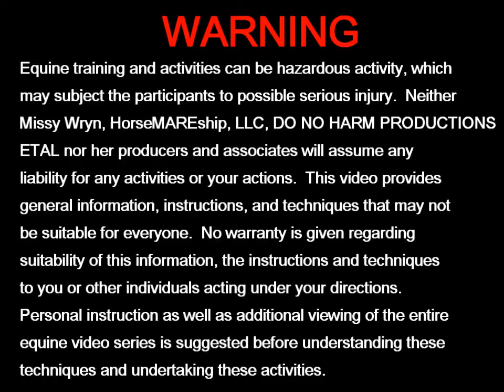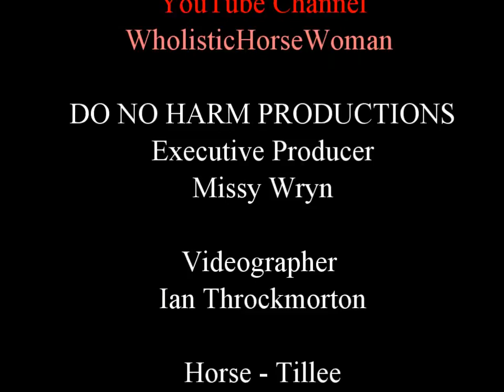Teaching a Horse to Disengage Hindquarters with Holistic Horse Trainer Missy Wryn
Teaching a Horse to Disengage Hindquarters

Hi I'm Missy Wryn, Holistic Natural Horse Trainer who’s SHIFTING the PARADIGM of Horse Training to one WITHOUT the Use of Force, Fear, Food or TRAUMA.

Get your FREE copy of my "How To Holistic Horse Training eBook" @

If you’d like to help me continue providing my Training the WHOLE Horse® 🐴 horse training videos for FREE please consider becoming a Patron of mine by visiting